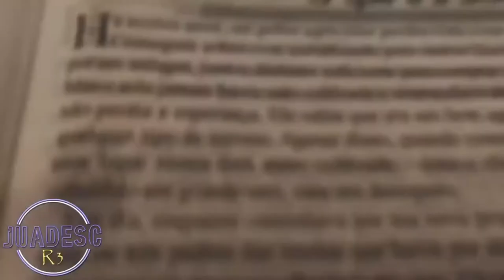Pod Cast 24/09/2021 Marcão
Marção Falando sobre liderança, vida pastoral e muito mais